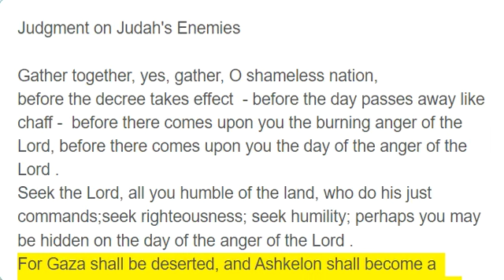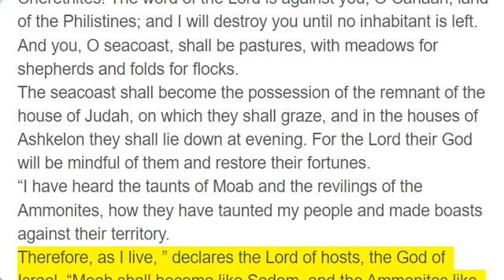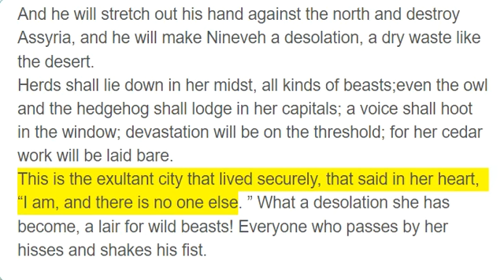Zephaniah 2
Judgment on Judah's Enemies

Gather together, yes, gather, O shameless nation,
before the decree takes effect  - before the day passes away like chaff -  before there comes upon you the burning anger of the Lord, before there comes upon you the day of the anger of the Lord .
Seek the Lord, all you humble of the land, who do his just commands;seek righteousness; seek humility; perhaps you may be hidden on the day of the anger of the Lord .
For Gaza shall be deserted, and Ashkelon shall become a desolation; Ashdod's people shall be driven out at noon, and Ekron shall be uprooted.
Woe to you inhabitants of the seacoast, you nation of the Cherethites! The word of the Lord is against you, O Canaan, land of the Philistines; and I will destroy you until no inhabitant is left.
And you, O seacoast, shall be pastures, with meadows for shepherds and folds for flocks.
The seacoast shall become the possession of the remnant of the house of Judah, on which they shall graze, and in the houses of Ashkelon they shall lie down at evening. For the Lord their God will be mindful of them and restore their fortunes.
“I have heard the taunts of Moab and the revilings of the Ammonites, how they have taunted my people and made boasts against their territory.
Therefore, as I live, ” declares the Lord of hosts, the God of Israel, “Moab shall become like Sodom, and the Ammonites like Gomorrah, a land possessed by nettles and salt pits, and a waste forever. The remnant of my people shall plunder them, and the survivors of my nation shall possess them. ”
This shall be their lot in return for their pride, because they taunted and boasted against the people of the Lord of hosts.
The Lord will be awesome against them; for he will famish all the gods of the earth, and to him shall bow down, each in its place, all the lands of the nations.
You also, O Cushites, shall be slain by my sword.
And he will stretch out his hand against the north and destroy Assyria, and he will make Nineveh a desolation, a dry waste like the desert.
Herds shall lie down in her midst, all kinds of beasts;even the owl and the hedgehog shall lodge in her capitals; a voice shall hoot in the window; devastation will be on the threshold; for her cedar work will be laid bare.
This is the exultant city that lived securely, that said in her heart, “I am, and there is no one else. ” What a desolation she has become, a lair for wild beasts! Everyone who passes by her hisses and shakes his fist.